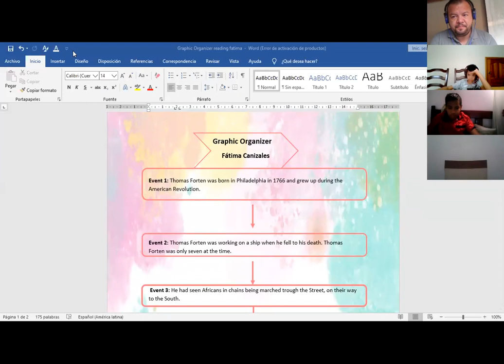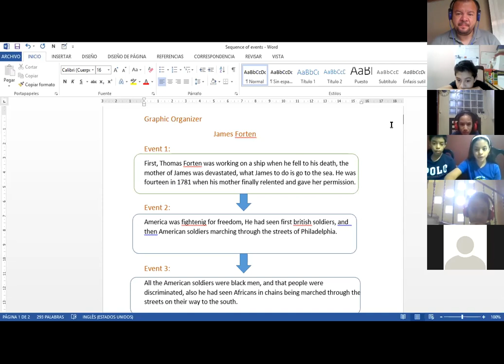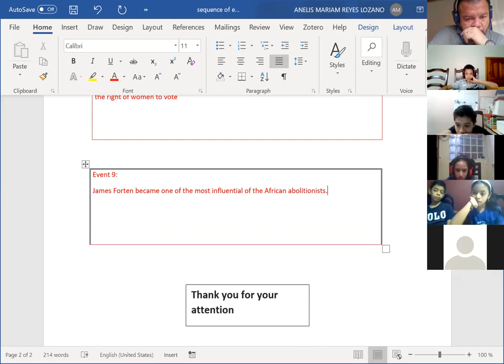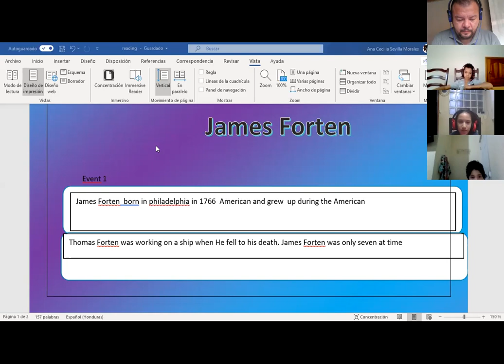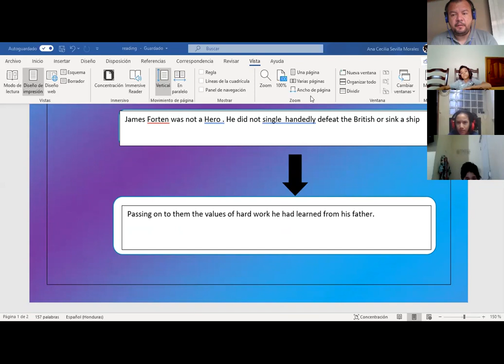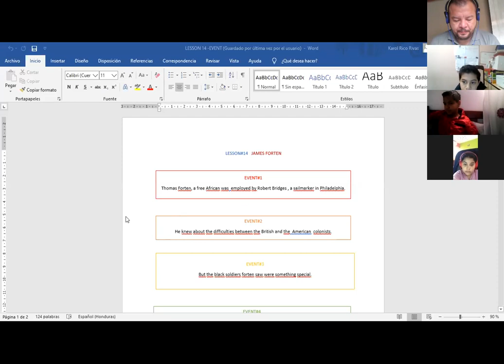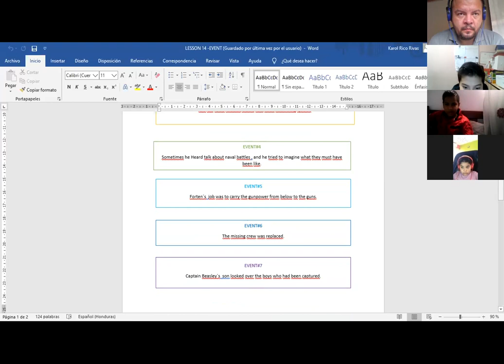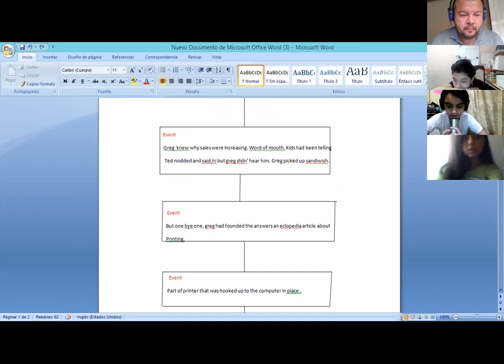Reading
5th Grade D
Reading (Part 5)
James Forten: Reading and Comprehension